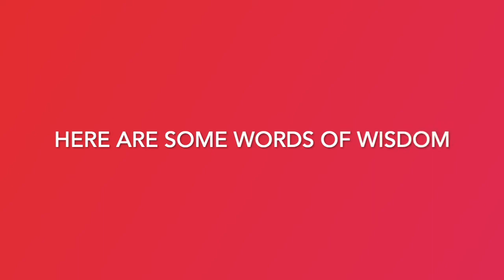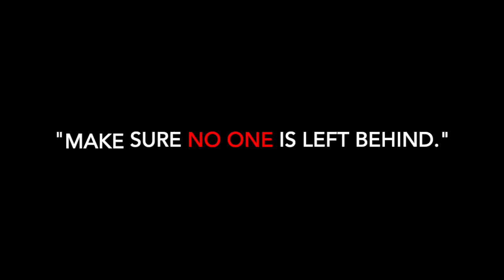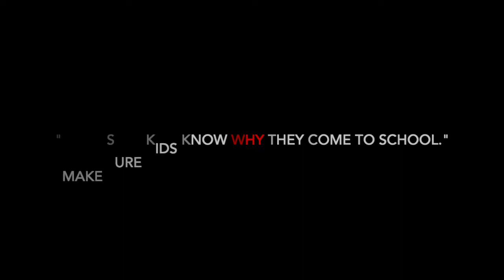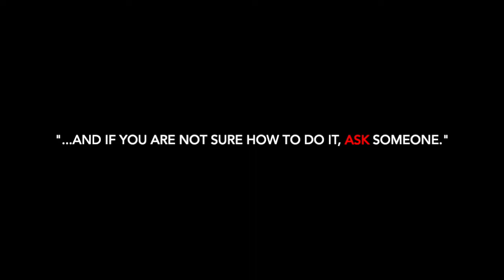Welcome 2022-2023 School Year